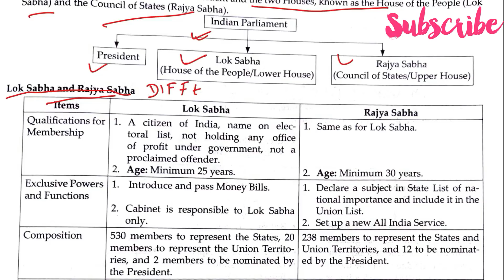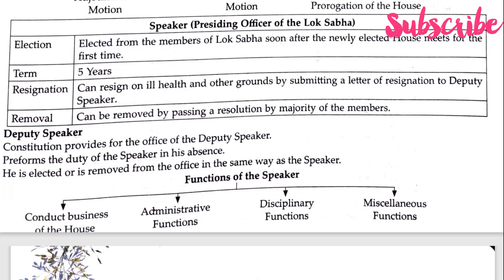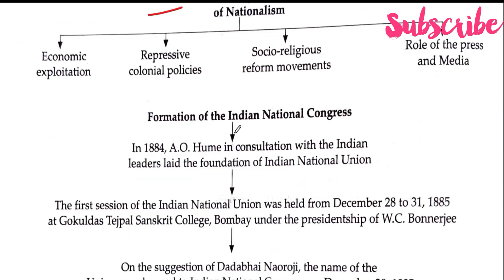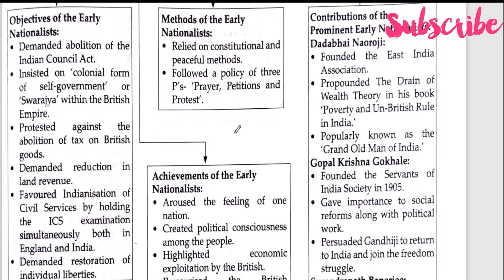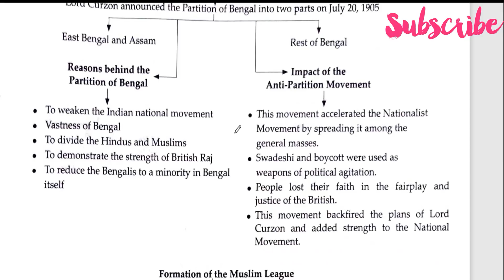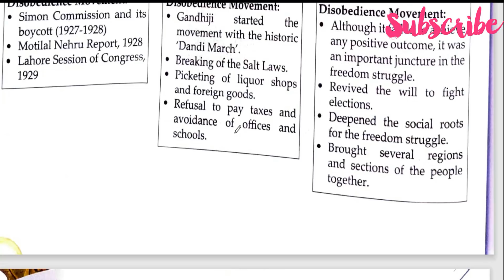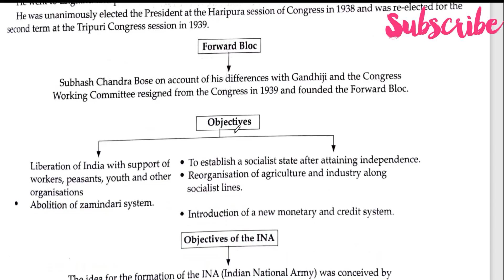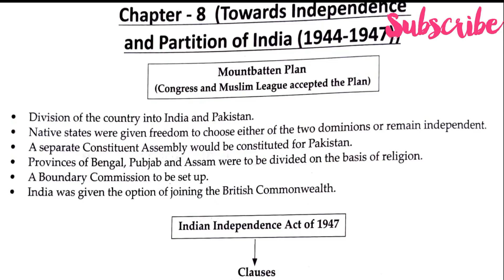ICSE Class 10 History & Civics Exams 2021 Whole Course Covered With Complete Explanation-Get 40/40